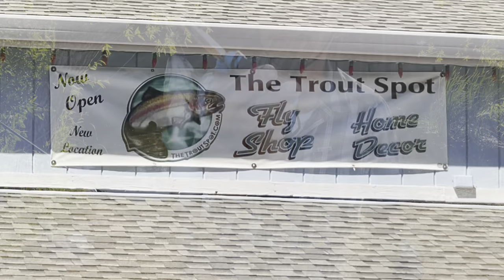Episode 116: Return to White Pines Lake for Non-Stop Trout Action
Fished White Pines Lake on a Tuesday and Thursday and lost count on both days.  Kept a limit the first day for dinner and released the rest.  Primarily used Outkaster Spoons and Berkley Power Nymphs for continuous action.